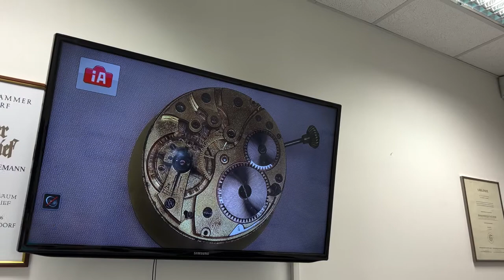Werkstattführungen bei Uhren Schmiemann